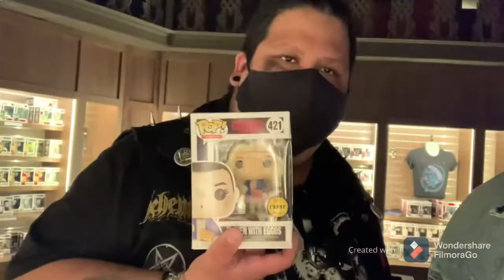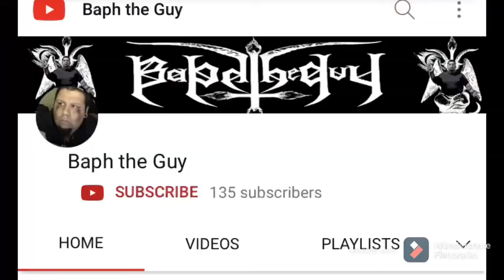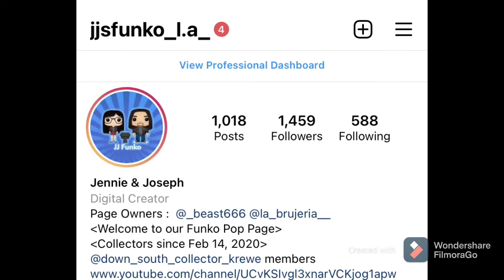Funko Chase and fun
Spending time with friends found some chases